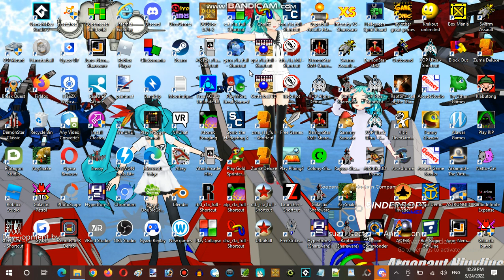Saturday Anime Night Time Streaming Hour at Terminal Internet Reality Establishment 08 Part 18